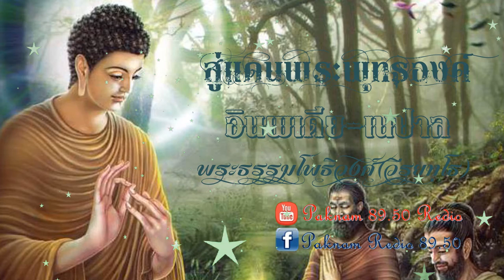สู่แดนพระพุทธองค์ 017 รตนสูตร